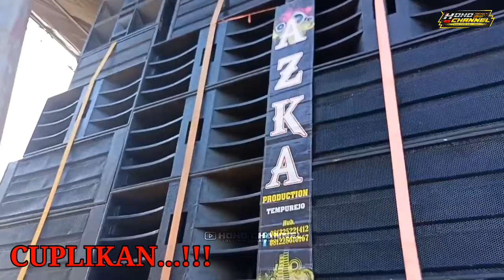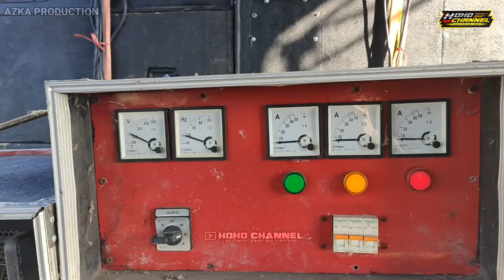Perdana Tampil 24 Subwoofer AZKA PRODUCTION...!!!